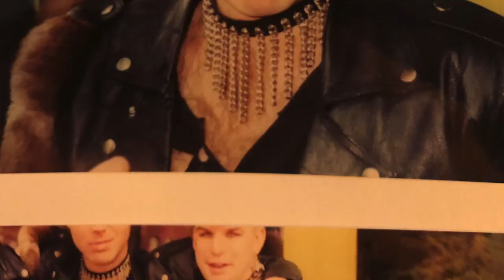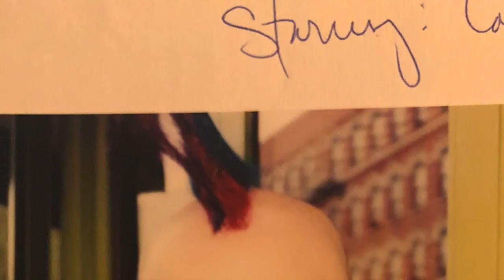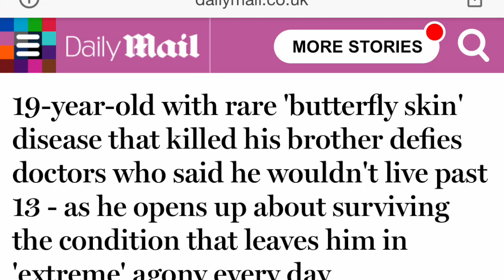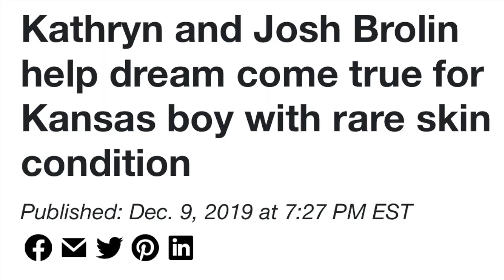Epidermolysis Bullosa (EB). Melissa and Marky Jaquez discuss living with EB.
Guests Melissa and Marky Jaquez discuss living with EB, finding strength in their faith in God and Christianity, and how the power of sharing Marky's story is helping others.